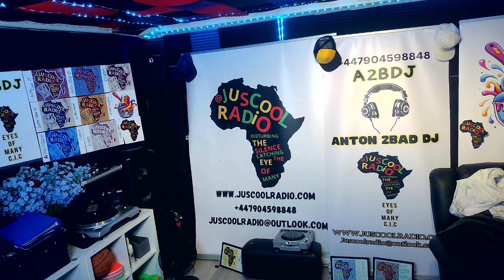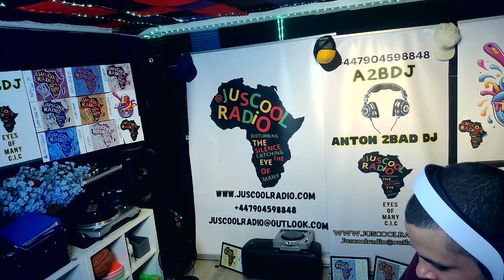A2BDJ THE GRAND RISING SHOW MIX UP THURSDAY 5 SEPTEMBER 2024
🎧  Welcome to JusCoolRadio Disturbing the Silence, Catching the Eye of Many,

where the beats are fresh, the vibes are cool, and the community is united! At JusCoolRadio, we believe in the power of music to bring people together and inspire greatness. Whether you're tuning in for the latest hits, discovering new artists, or just looking to vibe with like-minded music lovers, we've got you covered.

🌍 Spreading Unity in the Community

We are more than just a radio station; we are a movement. Our mission is to create a sense of unity through the universal language of music. By promoting diversity and inclusion, we aim to bring people from all walks of life together to share in the joy that only music can bring. Join us in our mission to disturb the silence and make a positive impact in our communities.

Join the JusCoolRadio family on social media and never miss a beat! Follow us on:

Got a song request? Want to give us a shout-out? Interested in advertising or business opportunities? We'd love to hear from you!

🎼 Why JusCoolRadio?

At JusCoolRadio, we pride ourselves on our unique blend of music and community engagement. Here's why you should tune in:

Diverse Music Selection: From the latest chart-toppers to hidden gems from independent artists, our playlist has something for everyone.
Engaging Content: Our shows are designed to entertain, inform, and inspire. Expect a mix of music, interviews, live performances, and more.
Community Focus: We are committed to giving back to our community. Through various initiatives and partnerships, we strive to make a positive impact.
Business Opportunities: Looking to advertise your business? Partner with us for a chance to reach a wide and engaged audience. Our platform offers unique advertising opportunities tailored to your needs.

Don't miss out on exclusive content, live streams, and behind-the-scenes footage.

Whether you're a music lover, an artist looking for exposure, or a business seeking new opportunities, JusCoolRadio is the place for you. Tune in, turn up the volume, and let's disturb the silence together!